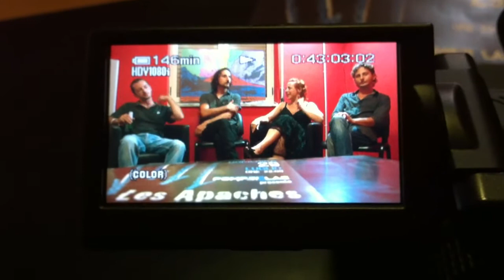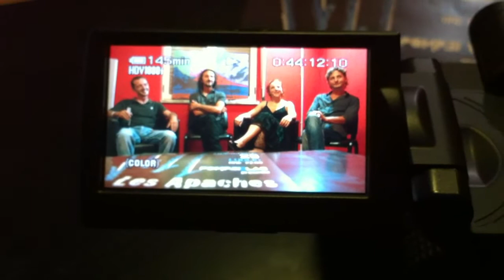Les Apaches: Intervista (versione pirata)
Ricordate le mitiche cassettine a nastro pirata MIXED by HERRY in vendita nei mercatini?
Avete presente i film "appizzutati" venduti dai vucumprà!
Da oggi anche al Pompeilab siamo fieri di presentare la versione PIRATA delle nostre interviste!
Buona visione